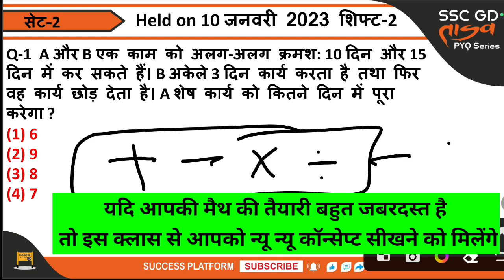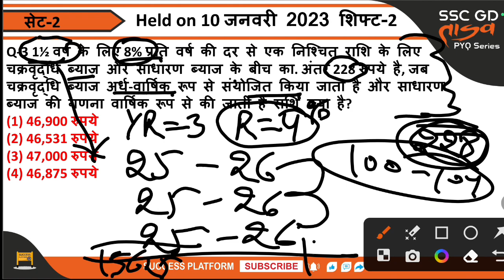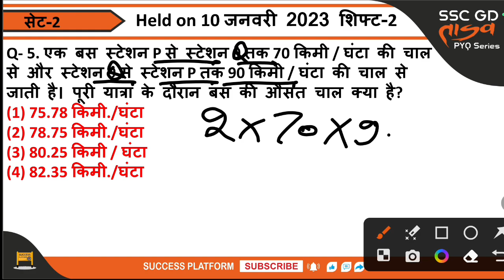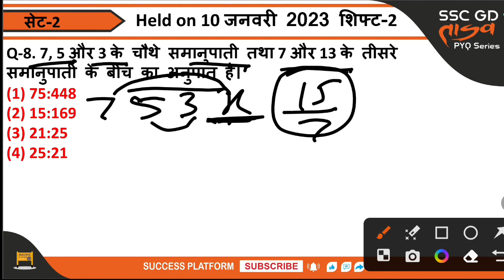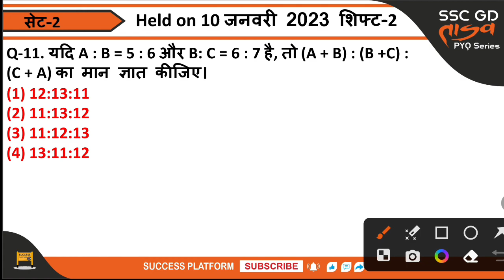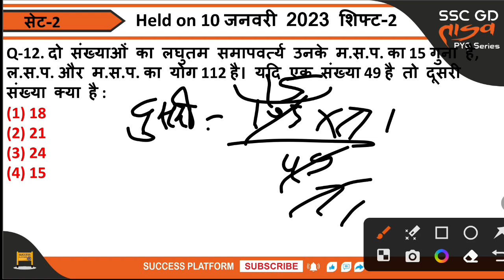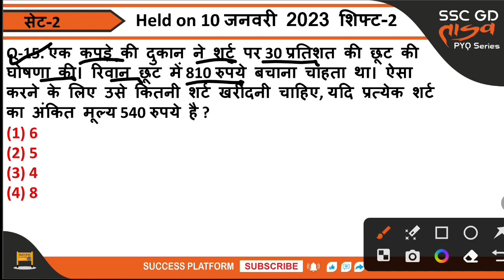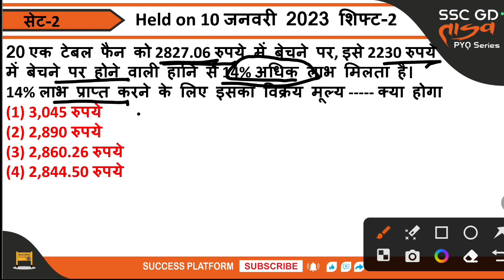SSC GD MATH PYQ 2023 !! SSC GD 2024 Maths Practice set-2 By Gautam sharma sir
ssc gd math percentage trick
ssc gd average short trick